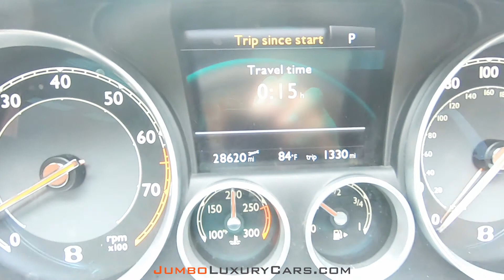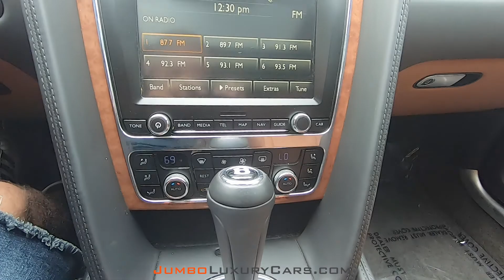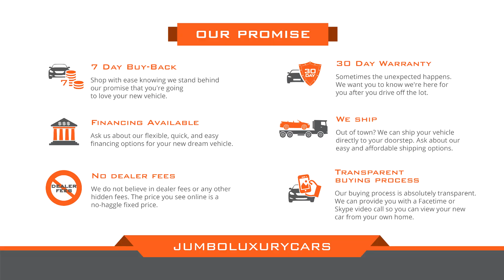2015 Bentley Flying Spur V8 Stock # 7032